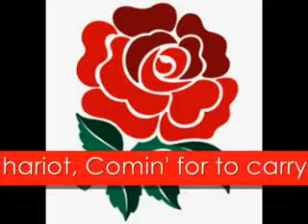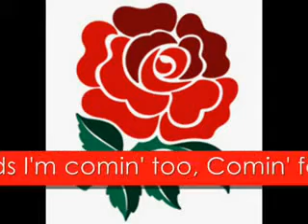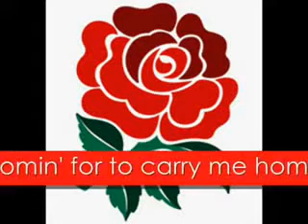English Rugby Union Anthem